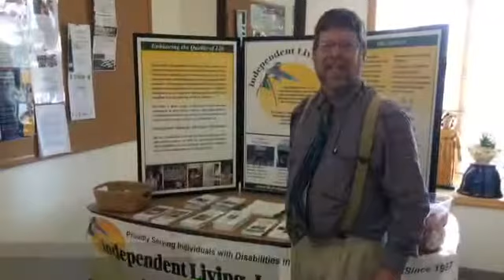Independent Living Ribbon Cutting 04.21.15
Congratulations to Independent Living on their ribbon cutting ceremony in Middletown 04.21.15. Thank you to Anthony Lorino for the soundtrack.